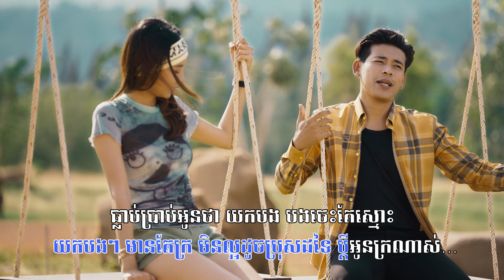ប្តីអូនក្រណាស់ | រាជ ប្រាថ្នា | ភ្លេងសុទ្ធ KARAOKE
ប្តីអូនក្រណាស់
និពន្ធMelody និងទំនុកច្រៀង: ចៅឃ្មុំ
និពន្ធបទភ្លេងៈ ខាន់ ចូវយី-ក្រុមត្រី